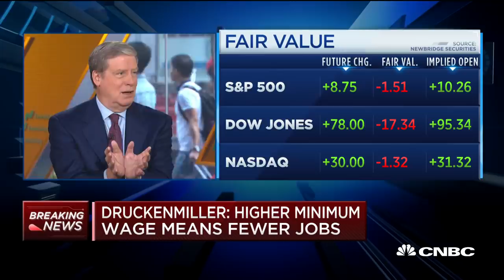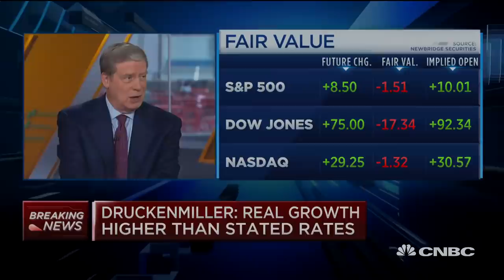Stanley Druckenmiller on the role of charter schools to alleviate inequality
Stanley Druckenmiller, founder of the Duquesne Family Office, joins "Squawk Box" to discuss why he thinks charter schools can be the path out of poverty for many lower income kid's.